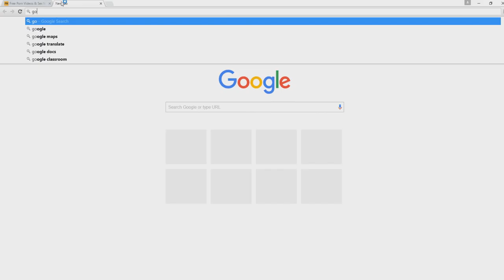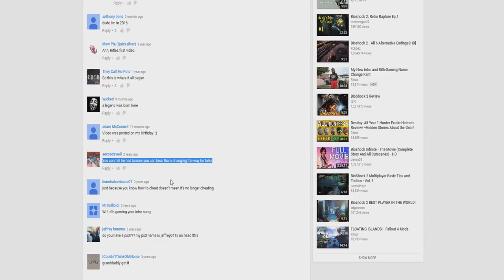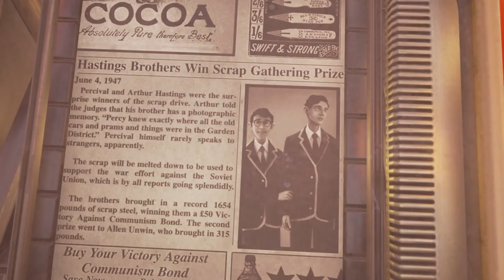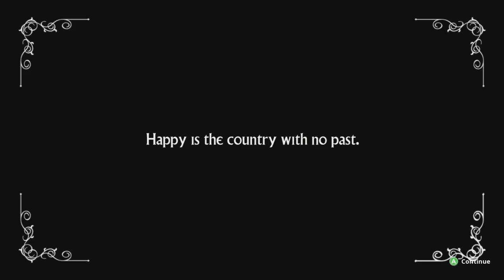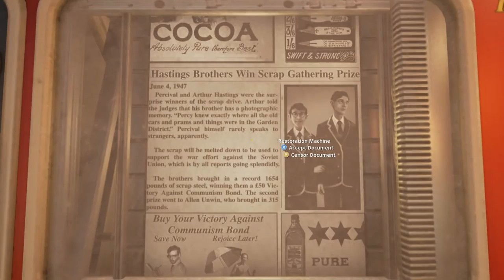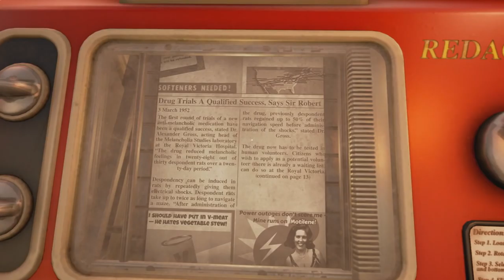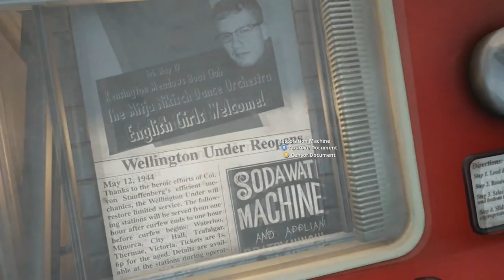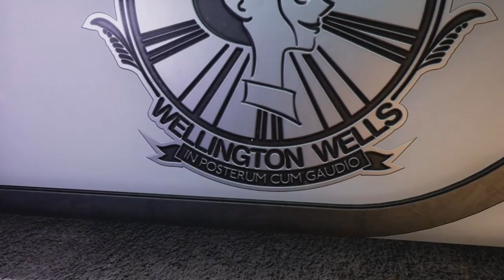SNUG AS A BUG ON A DRUG! | We Happy Few Gameplay (Let's Play Part 1)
A first look of the We Happy Few psychedelic survival game, hope you guys enjoy the gameplay.